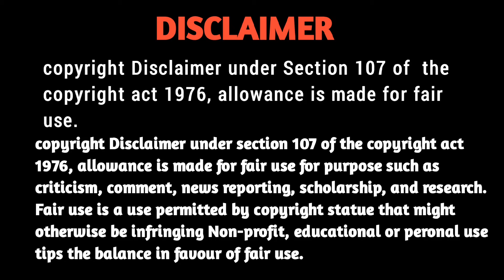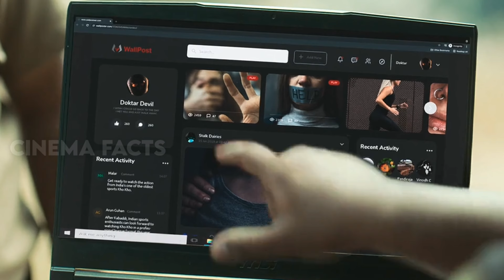Suzhal Episode 7&8 Explained In Kannada | kannada dubbed web series story review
🔎 Your Queries 🔎

Kannada dubbed web series
Suzhal web series explained in kannada
Crime thriller kannada dubbed  Mystery thriller kannada dubbed movies
Suspense movies
explained in kannada
thriller movies

There are 38 million peoples who can speak Kannada language but only half population knows English, how will they feel & taste Hollywood movies? Also not many people n know hindi, telugu, malayalam, tamil & other languages & as not all languages movies are being dubbed in Kannada, so we are just reviewing movies in Kannada language for those Kannada people who don't know English & other languages.

Credits

Movie : suzhal
director : bramma G & anucharan murugaiyan
Producer  : pushkar gayathri
original language : Tamil
country : India

 posters/ pictures, used in this video are for research, private study, education, parody,
Satire, criticism or review and news reporting, which are permitted under faire use.